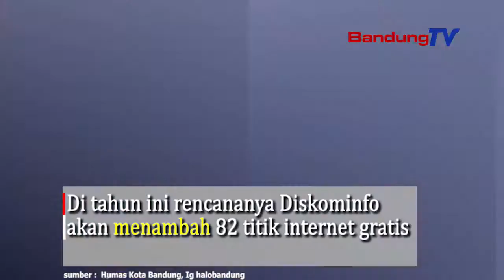Butuh WiFi Gratis? Simak Ini !!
Upaya Pemerintah Kota (Pemkot) Bandung
untuk mewujudkan konsep smart city atau kota pintar,
salah satunya yakni memasang router WiFi
di seluruh titik di Kota Bandung.

Kepala Dinas Komunikasi dan Informatika Kota Bandung,
Yayan A Briliyana mengungkapkan,
 di tahun 2021 pihaknya telah memasang router WiFi
atau internet gratis yang tersebar di 500 titik

Router WiFi tersebut dipasang di tempat-tempat
yang dibutuhkan masyarakat, seperti di RW-RW
yang tersebar di 151 kelurahan, taman-taman tematik,
tempat ibadah, dan co-working space